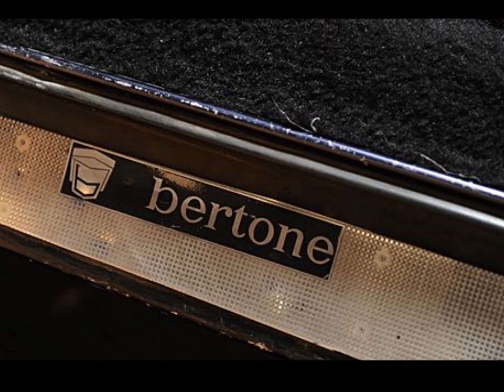aristóteles onassis LAMBORGHINI MIURA